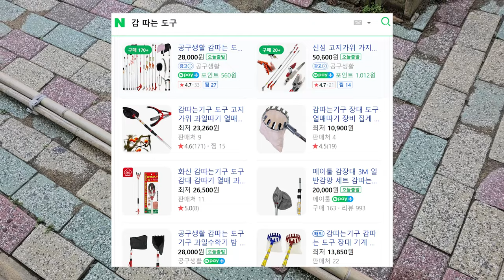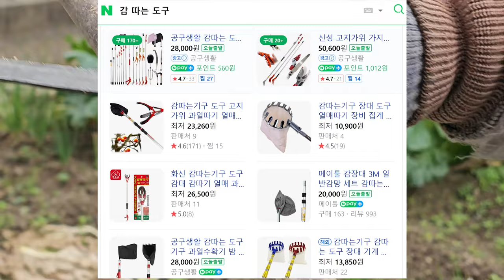감따는/도구 장대 만드는 방법 20231021~23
오늘(10월 24일)은 상강 霜降 으로 24절기의 하나로서 서리가내리는시기 뜻하는 절기를 말한다.
예전부터 이 상강전후로감수확시작 하였다.

이미 선친께서 만들어 놓으셨던 장대를 감 수확할 때마다 지금까지는 사용해 왔지만 올해는 직접 감따는장대 만들었다.

감따는 장대를 만드는 전 과정을 공개하였다.
감따는도구 에는 고지가위 등 여러가지가 있다.
각 도구들마다 장단점이 있을 수 있다.
장대의 부분만 언급하면 다음과 같다.
장점: 저렴하게 만들 수 있으며, 효율적인 작업이 가능하다.
단점: 만드는데 오랫기간이 걸리며 어렵고, 적절한 대나무를 구하기가 쉽지 않다.

감수확도구 감따는도구 감따기도구 관련 정보에 대한 궁금한 점이 있으시면 댓글 또는 전화 주시면 소상하게 알려 드리도록 하겠습니다.

2021년 9월부터 유튜브를 제대로 하자고 마음먹은 유튜버입니다.